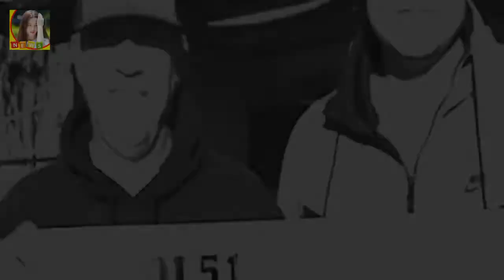[인터뷰] 잔류 정근우 처음부터 한화가 최우선 OSEN=이상학 기자] 정근우가 한화에 잔류했다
OSEN=이상학 기자] 정근우가 한화에 잔류했다
예상보다 협상이 길어졌지만 처음부터 마음은 한화에 있었다
정근우는 24일 원소속팀 한화와 2+1년 총액 35억원에 계약했다
계약금 8억원 연봉 7억원 옵션 2억원 조건이다
당초 한화 구단은 30대 후반으로 향하는 정근우의 나이를 고려해 2년 계약안을 고수했다
조금 더 기간을 보장받고 싶어 했던 정근우도 쉽게 도장을 찍지 못했다

지난 20일(현지시간) 미국 LA에서 진행된 여성의 행진 행사에서 연사로 나선 배우 나탈리 포트만 나탈리 포트만 레옹 찍은 뒤 성희롱 당해 - 머니투데이 뉴스 :
변정수 변정민 자매 모두 훤칠한 키에 예쁜 외모로 자신들의 분야에서 큰 성공을 했다고 할 수 있습니다 변정민 남편 최진영 직업과 결혼 :
빈지노 군대 입대 여자친구 미초바 이혼? 등등 간단요약!  또 일전에는 제349회차 의무경찰 선발 시험에 최종 합격했지만 이를 포기하고 현역 입대의 뜻을 전해 화제가 된 적 :
전두환 여자들 딸 전효선 며느리 박상아 추징금 환수팀  해당 사실은 학생들의 제보로 서경대 익명 게시판을 통해 알려지게 됬습니다:
◇ 허경영과 열애설 최사랑 누구? 민공화당 전 총재 허경영(68)과 [이시각 연예스포츠 핫뉴스] 허경영 최사랑·정현 경기시간·본격연예 한밤 송해 부인상·김준호 동생 김미진 등 :
[Oh!쎈 컷] 티저부터 터진다...궁합 이승기X심은경 코믹커플의 탄생  OSEN=장진리 기자] 영화 궁합이 티저 예고편을 최초로 공개했다:
이와 관련해 니콜라스 사르코지 전 프랑스 대통령의 영부인 카를라 브루니에 대한 관심도 고조되고 있다 최사랑-브루니특별한 남자의 특별한 여자들 :
한화는 24일 FA 내야수 정근우(36)와 계약했다고 공식 발표했다 정근우 한화 잔류 2+1년 35억원 FA 계약 체결 :